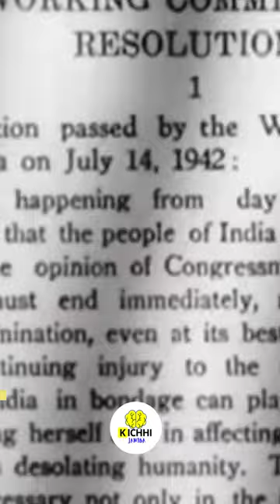Quit India Movement in Odisha By Ramadevi